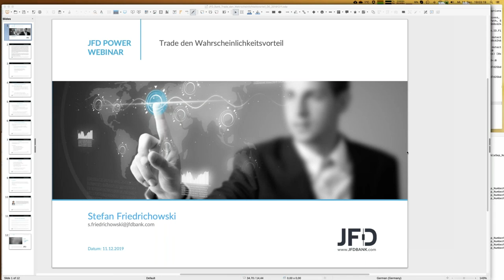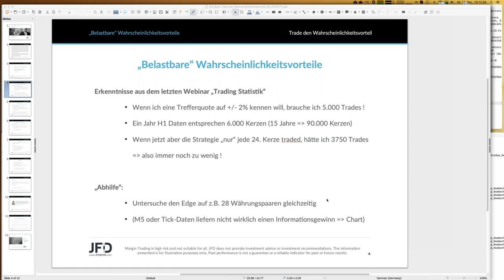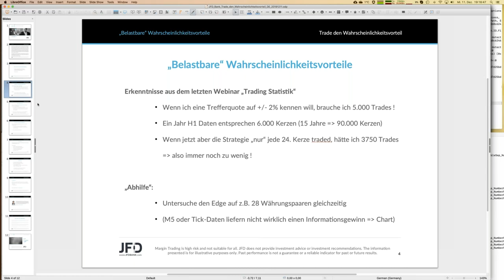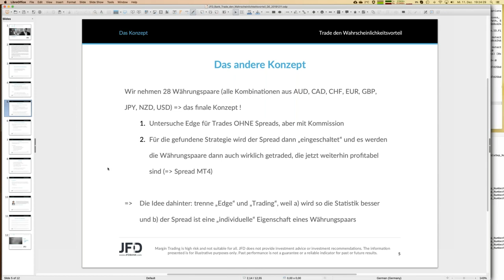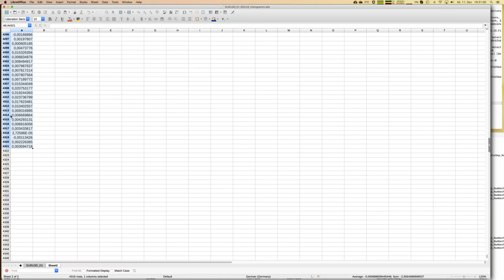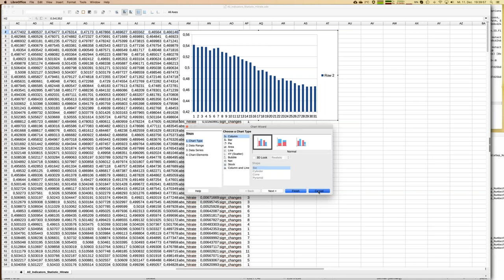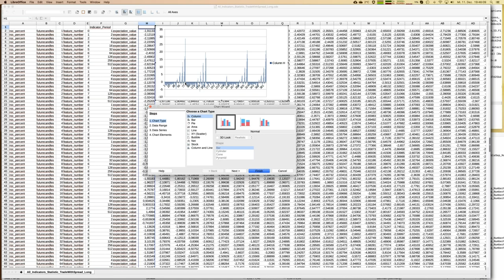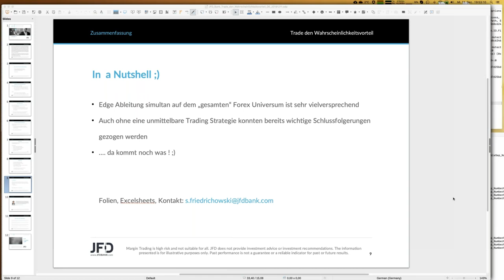Trade den Wahrscheinlichkeitsvorteil 20191211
Bevor ich einen Trade eingehe, ist es gut zu wissen, ob ich auch tatsächlich einen Wahrscheinlichkeitsvorteil habe. Wenn wir jetzt auch noch eine belastbare Statistik einfordern, dann wird das „Eis meistens sehr dünn“. Mit welchen Konzepten wir dieses „Dilemma“ angehen können, erfahren Sie in diesem Webinar. Seien Sie gespannt!
78% der Konten von Privatanlegern verlieren Geld, wenn sie CFDs mit der Gesellschaft handeln. Sie sollten daher überlegen, ob Sie verstehen, wie CFDs funktionieren und ob Sie es sich leisten können, dieses hohe Risiko einzugehen, Ihr Geld zu verlieren.